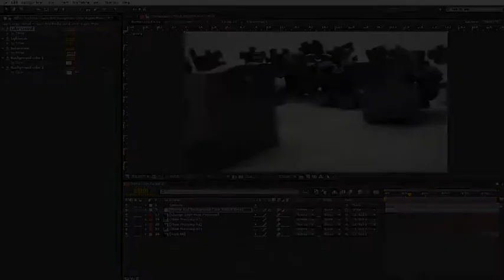Puzzle Logo Reveal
3 Video-Image Placeholders
4 Text Placeholders
1 Logo Placeholder
No plugins needed
Font Link used is in help file